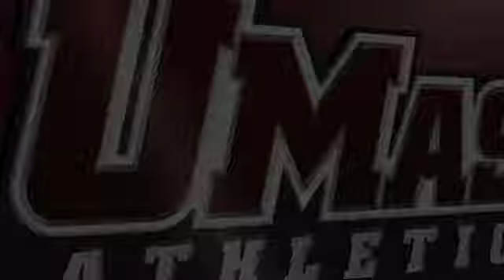11/9: UMass Field Hockey Postgame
Highlights and interviews with UMass field hockey head coach Carla Tagliente and senior Hannah Prince as the Minutewomen defeat the Richmond Spiders, 2-1, in the Atlantic 10 championship game on Saturday, November 9, 2013 at Garber Field in Amherst, Mass.